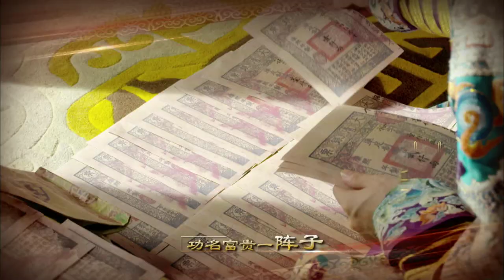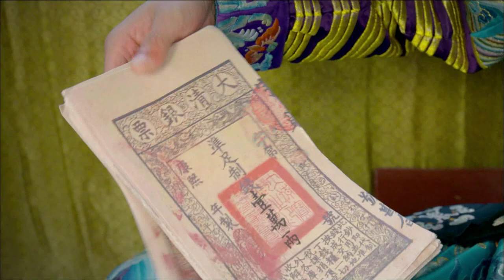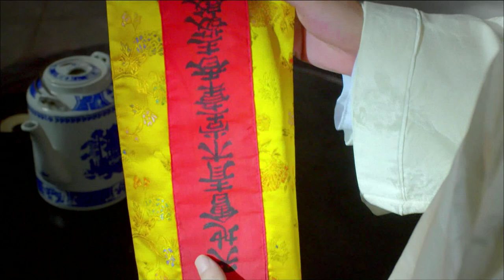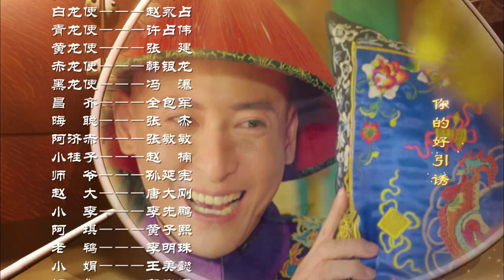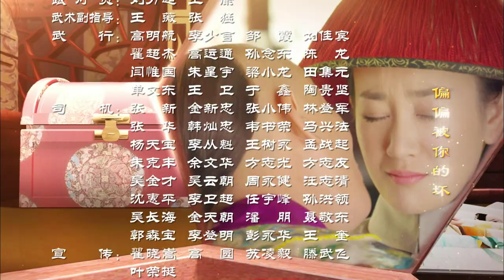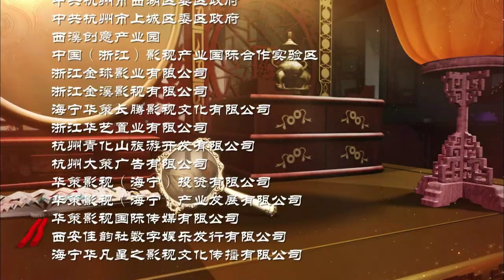[ENGSUB] 鹿鼎记 第16集 | The Deer and the Cauldron EP16（韩栋、张檬、贾青、吴倩、张馨予、娄艺潇主演）